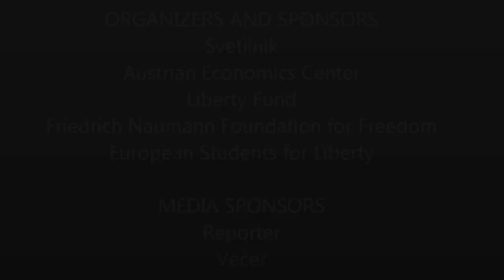Free Market Road Show Ljubljana 2014, Panel 3 (2/3)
PANEL 3: Extremism vs. Rationality: What direction will the EU take?
KEYNOTE: Dr. Erich Weede, University of Bonn, Germany
PODIUM: Dr. Damir Črnčec, Graduate School of Government and European Studies, Slovenia; Mag. Anže Logar, Member of European Parliament, Slovenia; Matevž Kadak,  Student Association of Defense Studies, Slovenia